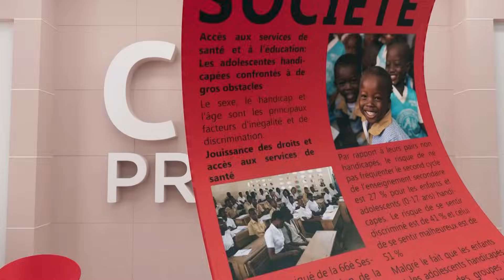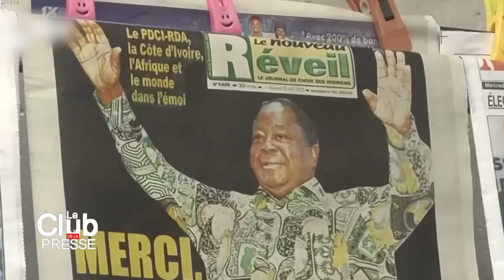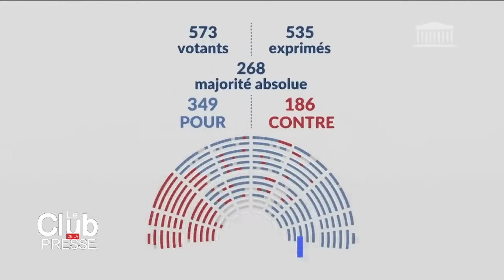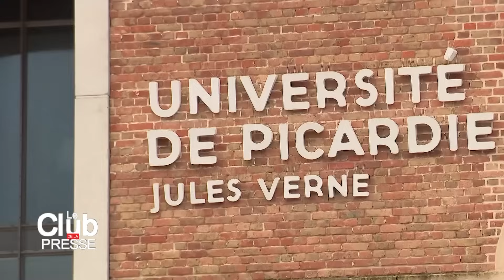Le Club de la presse de RTI 1 du 24 décembre 2023 par Kolo Coulibaly